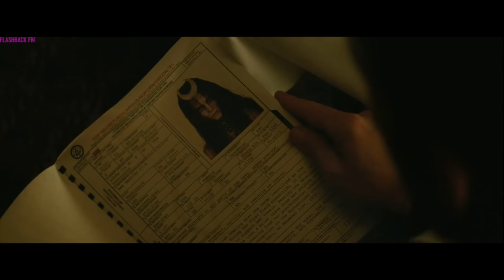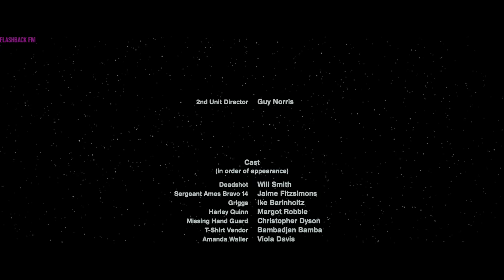Bruce Wayne & Justice League | Suicide Squad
Storyline: It feels good to be bad...Assemble a team of the world's most dangerous, incarcerated Super Villains, provide them with the most powerful arsenal at the government's disposal, and send them off on a mission to defeat an enigmatic, insuperable entity. U.S. intelligence officer Amanda Waller has determined only a secretly convened group of disparate, despicable individuals with next to nothing to lose will do. However, once they realize they weren't picked to succeed but chosen for their patent culpability when they inevitably fail, will the Suicide Squad resolve to die trying, or decide it's every man for himself?

Cast:  Will Smith (Deadshot), Margot Robbie (Harley Quinn), Viola Davis (Amanda Waller), Jared Leto (The Joker), Jay Hernandez (Diablo), Adewale Akinnuoye-Agbaje (Killer Croc), Cara Delevingne (June Moone / Enchantress), Joel Kinnaman (Rick Flag), Karen Fukuhara (Katana), Jai Courtney (Captain Boomerang)

Production Companies:
Atlas Entertainment
DC Comics
DC Entertainment
Dune Entertainment (in association with) (as RatPac-Dune Entertainment)
Warner Bros.